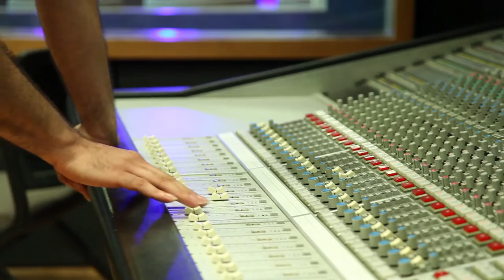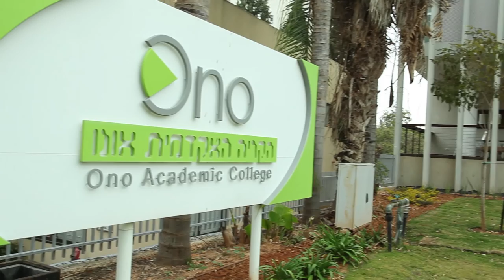בית הספר למוסיקה ע"ש ג'ונתן ווהל, בקריה האקדמית אונו - כתבה של YNET לימודים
על בית הספר למוסיקה ע"ש ג'ונתן ווהל, של הקריה האקדמית אונו ותכנית הלימודים הייחודית בו לתואר ראשון במוסיקה. לפרטים נוספים